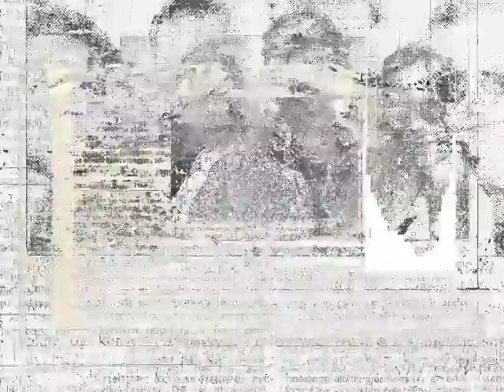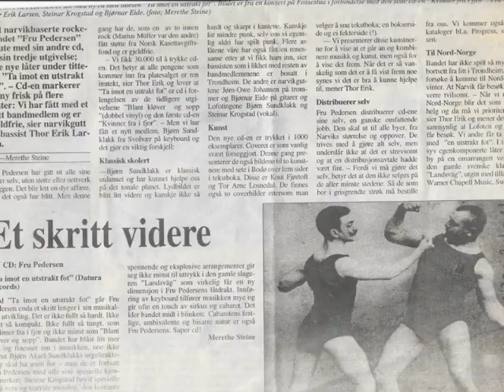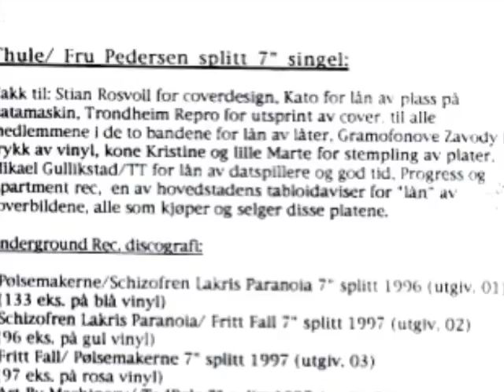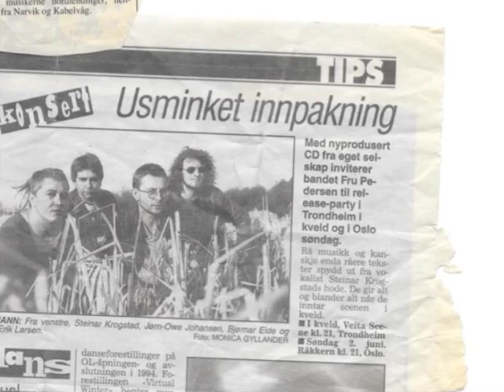Drikk du gutt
Lofi billedpotpuri med Drikkevise i bakgrunnen